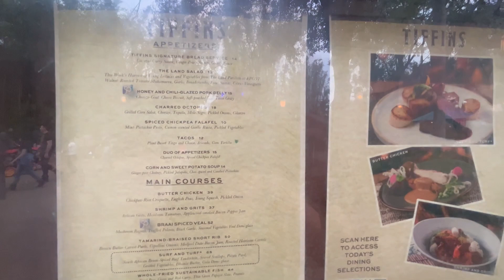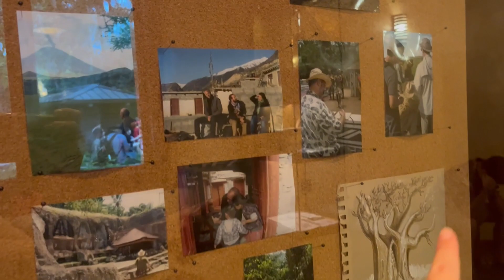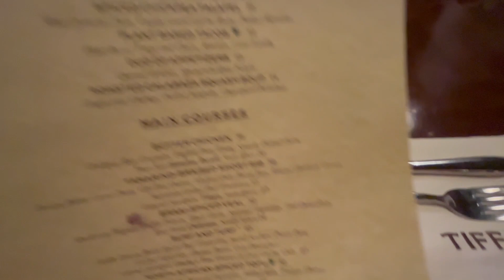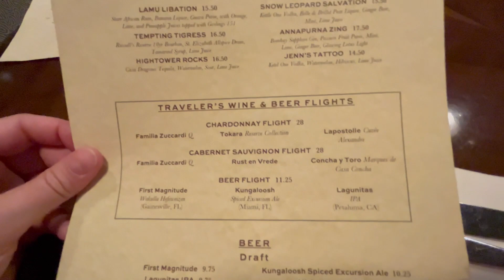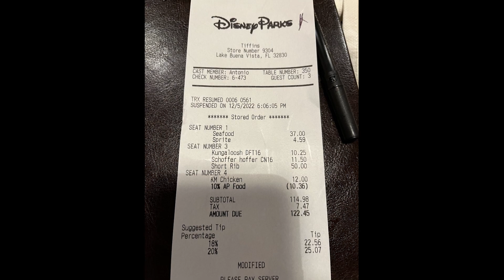2022 December Animal Kingdom Evening | Tiffins & Tree of Life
Here we have a short video about our dinner at Tiffins in Animal Kingdom. It is an African-inspired fusion restaurant and it was very delicious. We like to try new things and have adventurous tastes so this was really nice to try. The service was a bit meh because our server was apparently also the bartender for the night due to someone not showing up, but otherwise the ambiance and food was really good and he did try his best! This is a restaurant you want to take your time in and I wish the park didn't close at 7 so we could stay longer, but I wanted to see Pandora at night so we skipped appetizers and deserts so we could do that, which was so worth it. I really love sharing my trips and experiences with you all. Have a great day!
Butcher Box - $30 off your first box & free bacon for LIFE
Like my travel planner? See what I am crafting in my Etsy shop
Like my crafting page, Gallus, on Facebook! where I sell custom jewelry and talk crafting fun!